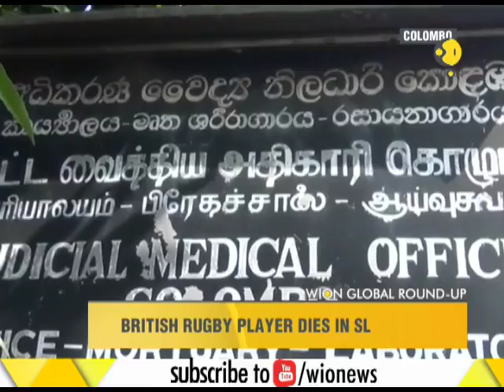WION Global Round-up: British rugby player dies in Sri Lanka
This is a segment of WION which brings to you Global Round-up. British rugby player dies in Sri Lanka. Watch this video for more information.